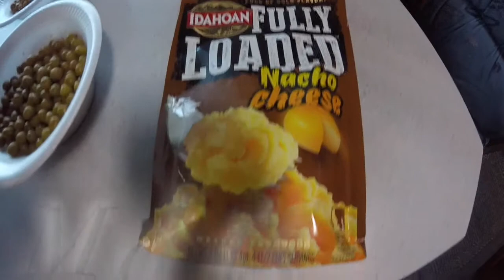RV Life--Pancakes, fish, and football!?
Just a nice day at the RV park, thanks for joining us!